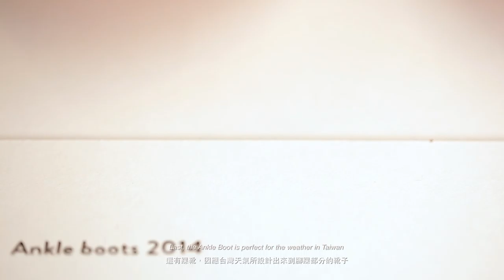Chenjingkai Office | “Serving The Imagination“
Chen Jingkai is a Graphic Designer and Art Director, living in Taiwan Taipei. In 2003, He graduated from Fu-Hsin Trade and Arts School. Then, He worked in advertisement companies for four years,while studying in the Department of Visual Communication Design of University of Science and Technology.

After graduation, He was commissioned to undertake diverse cases. Afterward, He cooperated with various kinds of enterprises until he was drafted for his military. As soon as he discharged from the army, He stayed abroad in Edinburgh for one year. During this year, he viewed architecture, films, and all his life as everything until he returned to Taiwan.

陳敬凱是一位平面設計師和藝術指導，生活工作於台北。
2003年復興美術職業學校畢業，先後在廣告設計公司工作了四年同時就讀於大學視覺傳達設計系。
畢業後開始承接委託案，此後經常與不同的企業合作，直到2007年收到兵單為止。
退伍後，旅居英國愛丁堡，這陣子起，開始把建築、電影、所有生活當成養分來源，直到2011年回到台灣。

“Serving The Imagination“

I hope that Chenjingkai Office shoes can match all the style. Letting the customers define the style of the shoes is my role in running Chenjingkai Office. We would like our customers to have the shoes they beloved. From the model, the leather, the sole, the buckle, and the lace, Our customers can design all the details and make their dream shoes.

The open space of the store is a virtual manufacturing system. The purpose of designing the space and arranging the circulation is letting the customers choose the material easily. Chenjingkai Office provides classical shoes collection. First, the Derby Shoe was made in 2012. It is the basic model in leather shoes. Second, the Brogue Shoe is the best fit for formal attire. Last, the Ankle Boot is perfect for the weather in Taiwan. In the future, we are going to introduce the 4th model, the Loafer. It is a brand new choice from Chenjingkai Office.

The character/the atmosphere is the most important part of the shoes and is something we care about most. We care about not only the quality of the shoes, but the applicability of matching the style. The character/the atmosphere of the shoes is the most valuable part for us.

Reorganizing the manufacturing industry is the goal of Chenjingkai Office and myself. Becoming a detail-oriented brand is what we pursue.

“為想像服務”

我希望我的鞋子不要有任何風格，讓客戶去定自己鞋子的風格，這就是我的角色。我們希望客戶可以挑選自己喜歡的鞋子，然後從款式、皮面、鞋底、鞋款、鞋扣跟鞋帶，所有的細節能夠依照客人自己設計、自己搭配成心目中所想的鞋子。

我希望整個開放式的空間能夠呈現一種立體式訂單的感覺，不管在走位、動向等等之類的都是讓客人可以自由挑選他們要的材料  。

我們可以提供你的款式都是三個恆久的基本款式。第一雙是我們2012年做的德比鞋，是所有皮鞋裡面最基本的款式，然後再來就是雕花，在正式的場合很需要像這樣的鞋子。還有踝靴，因應台灣天氣所設計出來到腳踝部分的靴子。在未來還會有一雙樂福鞋，提供客人做不一樣訂製的新選擇。

我們最注重的是皮鞋的氣氛，氣氛才是決定一雙皮鞋最重要的元素。不只是細節跟材料等等製作的東西，更在意客人穿上這雙鞋能不能更好的做搭配，有沒有一個氣質在，這才是我們最重視的東西。

我很希望能夠為台灣的傳統產業重新做一個整理跟分類，能夠更精緻化、變成品牌，會是我們最重視的東西。

∅ CREDIT | 來源
Client：Chenjingkai Office

∅ MOTION GRAPHIC | 影像製作
CMMN VSUL 常景製作
Producer : CMMN VSUL (Michael Lu | Davis Xiao)
Director : CMMN VSUL (Michael Lu | Davis Xiao)
Videography : CMMN VSUL (Michael Lu | Davis Xiao)